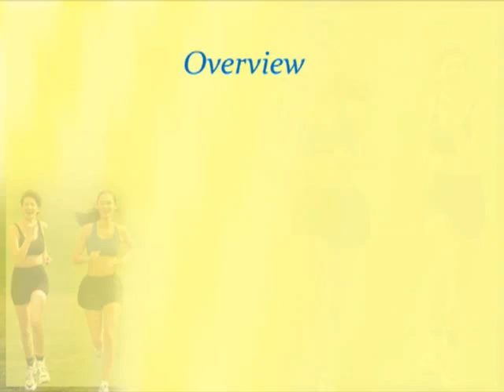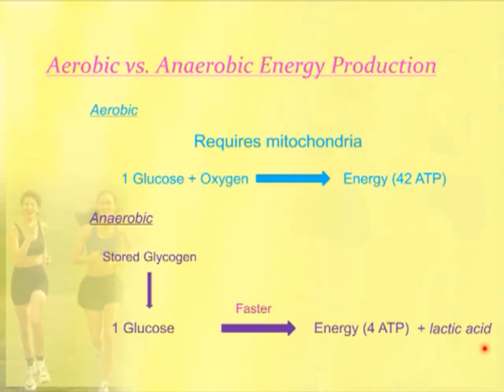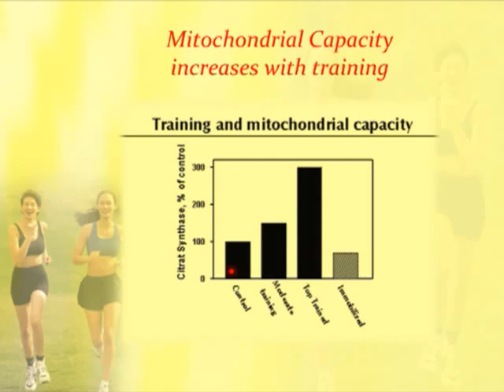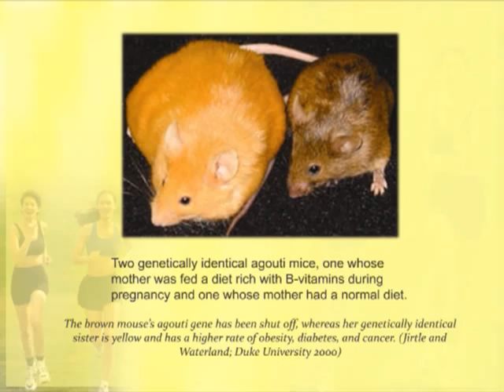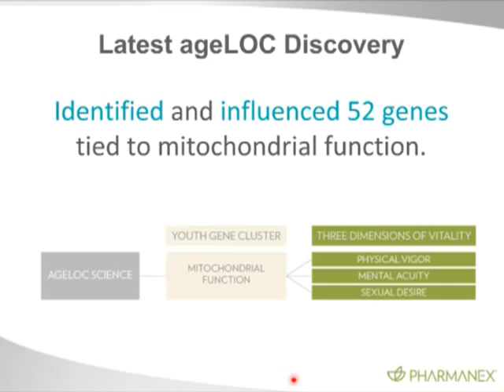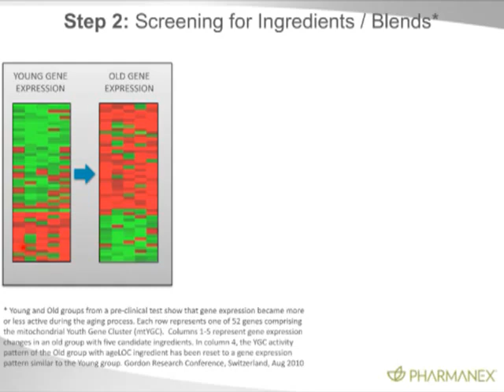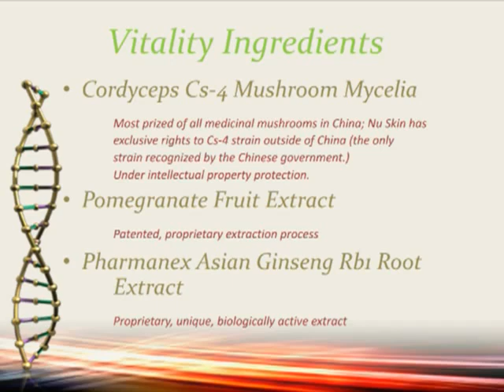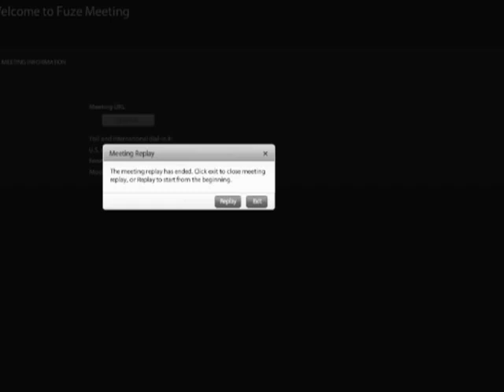ageLOC Vitality for Everyone - Benefits How, Why, What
Molecular Biologist, Biochemist, and Certified exercise & personal Trainer explains:
Why is this different and what are the benefits of ageLOC Vitality?
Why this is so powerful and how it positively influences the mitochondria ('batteries' of a cell)?

Vitality is not a stimulant... it's  Only the right blend of 3 natural ingredients that resets the proper and effective function of mitochondria... approved by the International Olympic Committee for Athletes, US Navy Seals...

In a nutshell = more and better quality energy and Vitality for the brain, heart and muscles ALL DAY long and many other benefits as well.

Contact Kat to get your own experience and benefits on it... you'll love the new and refreshed You : )